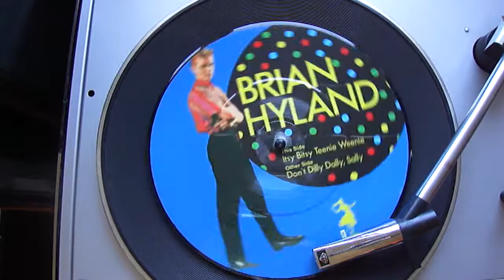Brian Hyland - Itsy Bitsy Teenie Weenie (1960 )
Brian Hyland - Itsy Bitsy Teenie Weenie.
Label: Maybelline (rpm45).
Nr.:WBR 19-X.
Special Collectors 7"- Picture Disc -Series.
Limited Edition 1000 cps.
First realease 1987.Made in E.E.C. / GEMA.
Rec.: 1960